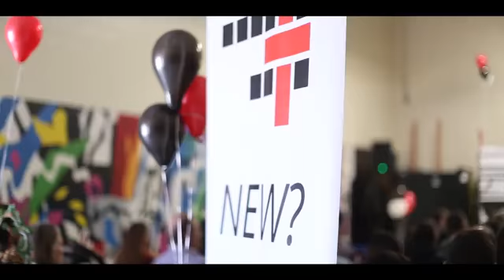1st Birthday Celebration